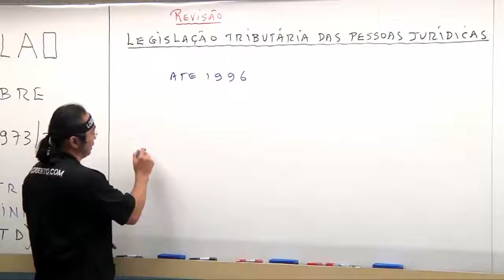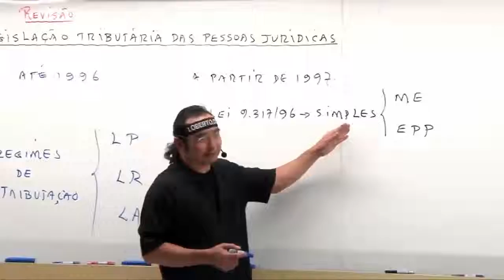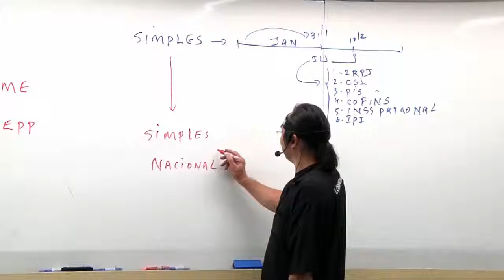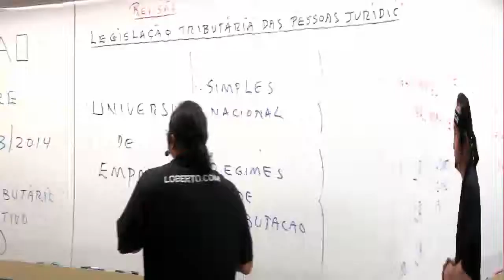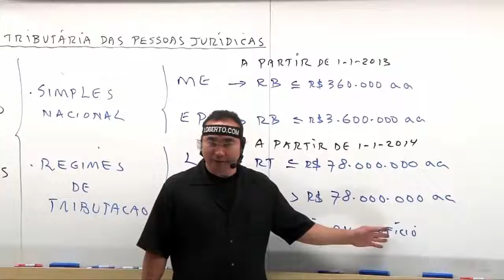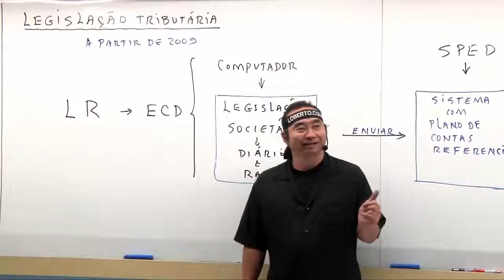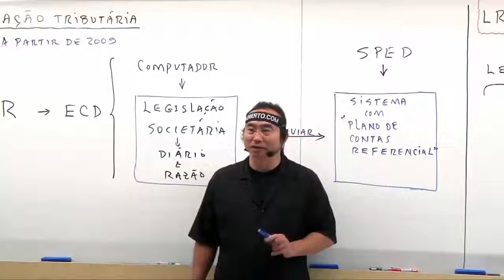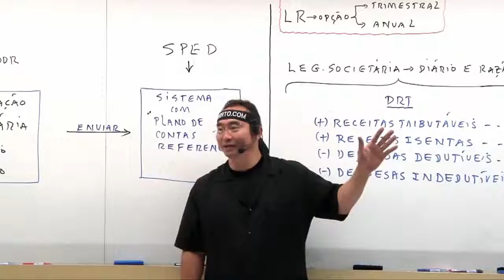Lei nº 12.973/2014 | Regime Tributário Definitivo | Aula 01 | Parte 02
Contatos Nata Conta:
. [SIGA] Instagram Contatos Nata Conta
. [CHAMAR] no WhatsApp adicione aos contatos (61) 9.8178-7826 ou clique